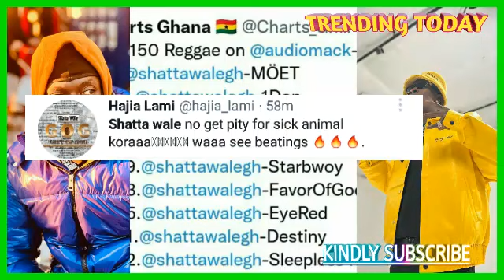History ; Seee How ShattaWale Has Butchered And Top chart in all list by Charts Ghana 🔥🔥